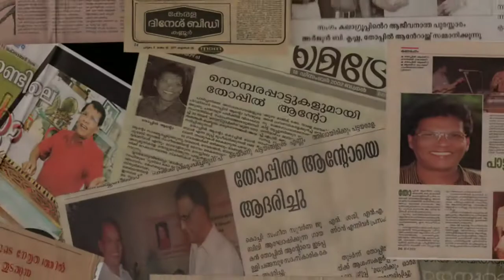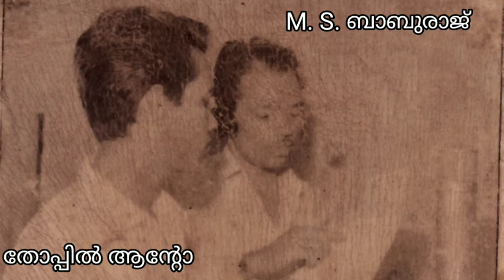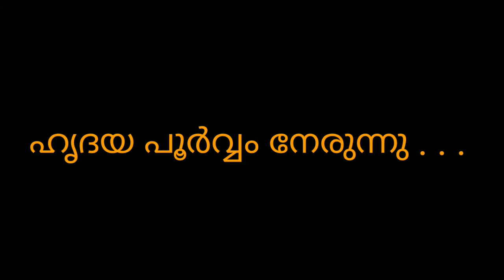𝗧𝗛𝗢𝗣𝗣𝗜𝗟 𝗔𝗡𝗧𝗢@𝟴𝟬 ജനപ്രിയ ഗായകൻ തോപ്പിൽ ആന്റോ എൺപതിൻറെ നിറവിൽ𝟬𝟲/𝗝𝗨𝗡𝗘/𝟮𝟬𝟮𝟬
Maalaveppaan Vanniha| Malayalam Movie Song| Veena Poovu lThoppil Anto| Vidhyadaran